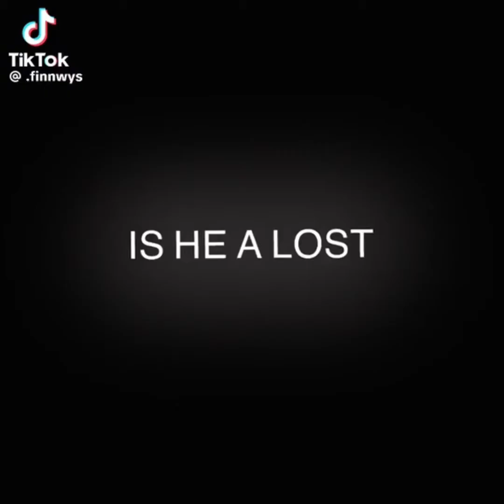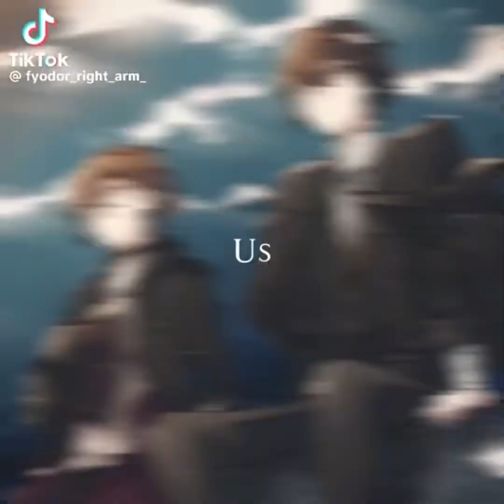bungo stray dogs tiktoks because it's dazai's birthday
happy birthday pookie!